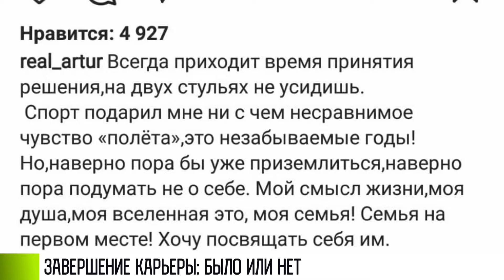Олимпийский чемпион Артур Далалоян завершил карьеру?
Олимпийский чемпион, уроженец Тирасполя, Артур Далалоян объявил о завершении карьеры. По крайней мере, так его пост в инстаграме поняли СМИ. В медиа - десятки шокированных статей: «как уходит».